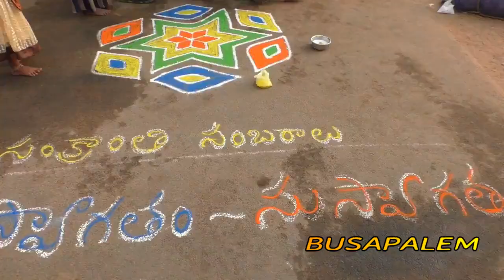బుస పాలెం - సంక్రాంతి పండుగ వేడుకలలో మహిళల ఆటల పోటీలు